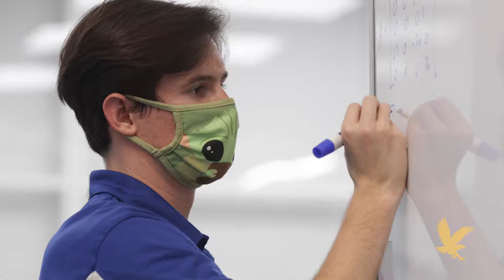EagleCam CubeSat Camera System | Embry-Riddle Aeronautical University (ERAU)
A team of Embry-Riddle engineering students are creating a camera that will go to the Moon. EagleCam will be taking the world’s ultimate selfie when it captures the first-ever third person views of a spacecraft making an extraterrestrial landing. As the Intuitive Machines Nova-C Lunar Lander approaches the surface of the Moon, EagleCam will separate from the lander to capture the moment it touches down. Slated for launch in early 2022, the CubeSat camera system is being designed and built by Embry-Riddle College of Engineering students and faculty researchers. More than just a camera, EagleCam will also uncover new scientific findings through dust plume imagery, dust accumulation analysis, and lunar surface imagery. and follow @eraueaglecam on Instagram.